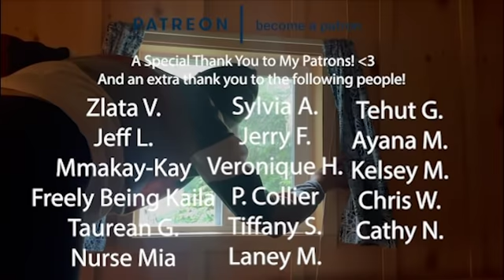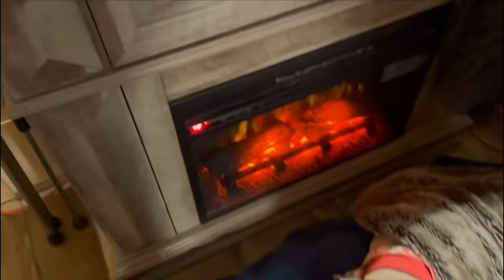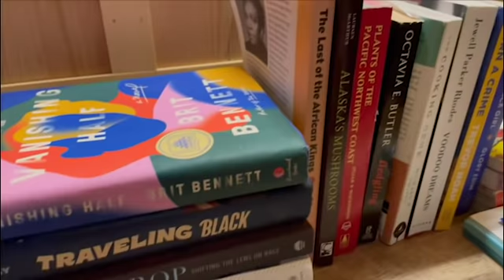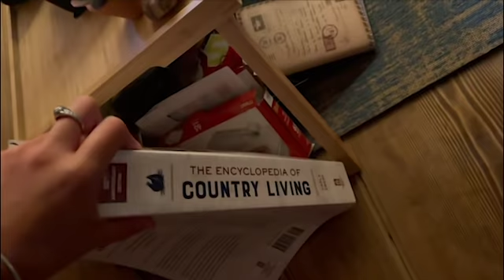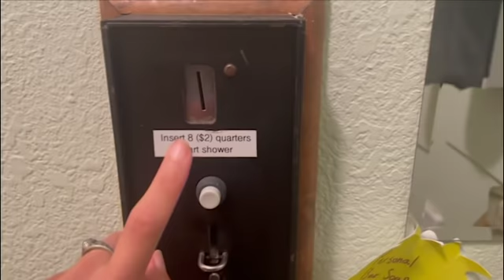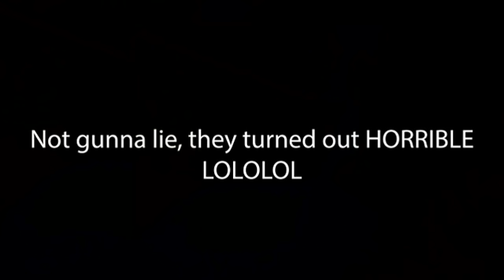We Have Moved Into a Cabin for the Winter + A Cabin Tour | Week 7 in Alaska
We are going to stay for the Winter yay!!! I am so excited that we have found a place to stay and spread out this winter after traveling for so long and "roughing it". It's time for us to get focused on the task at hand, which is settling in, building a community, and doing what we have to, to earn the money we need to build a driveway.